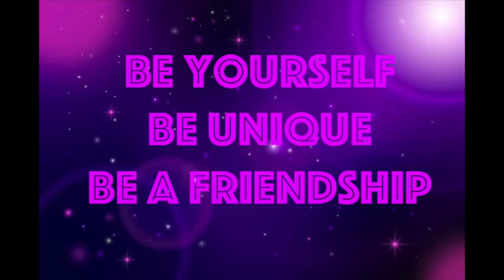Enchatria Girls Commercial - Fav (2023, USA)